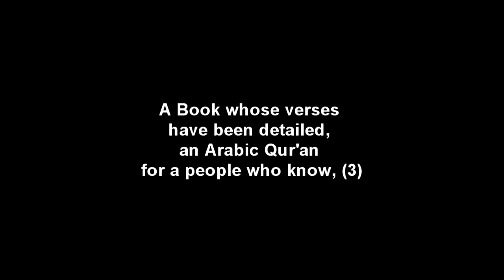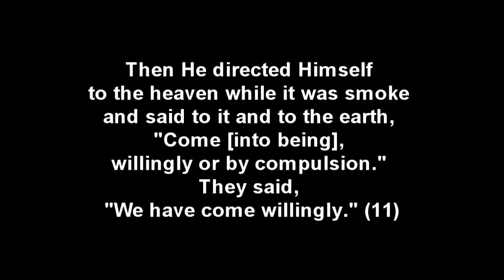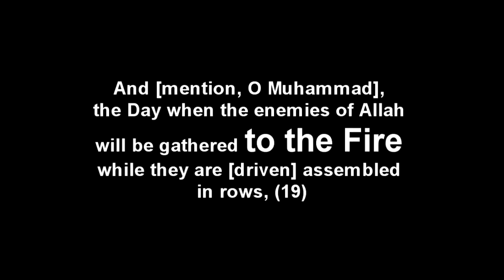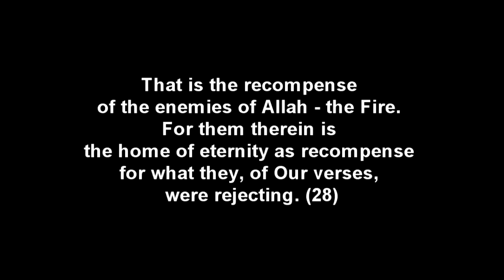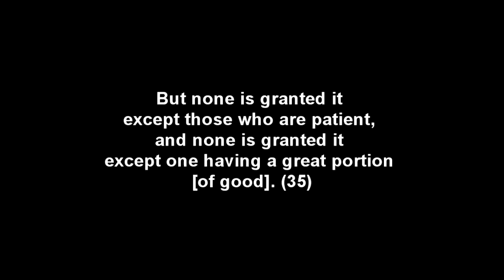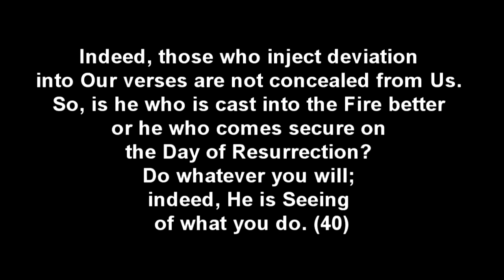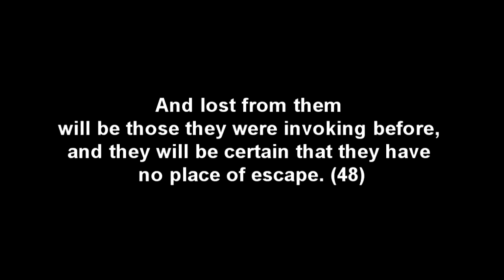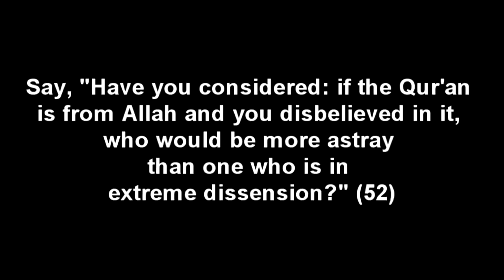The Quran Chapter 41 Explained in Detail [English]